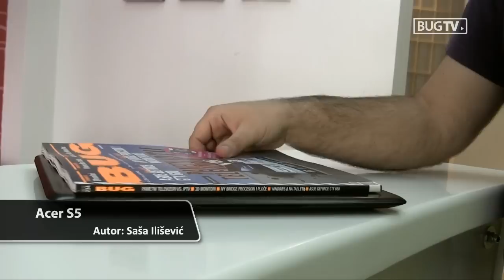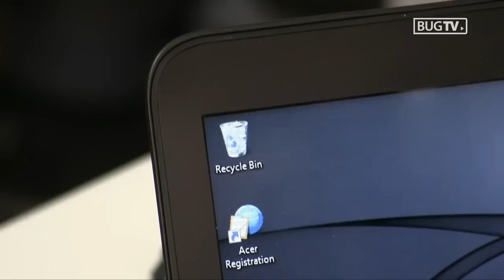Acer S5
BugTV 80 - 6/2012.